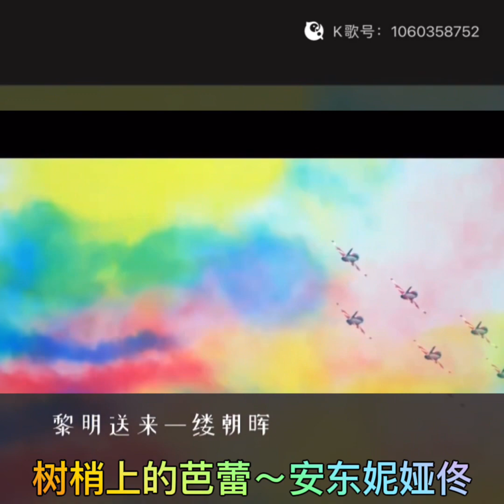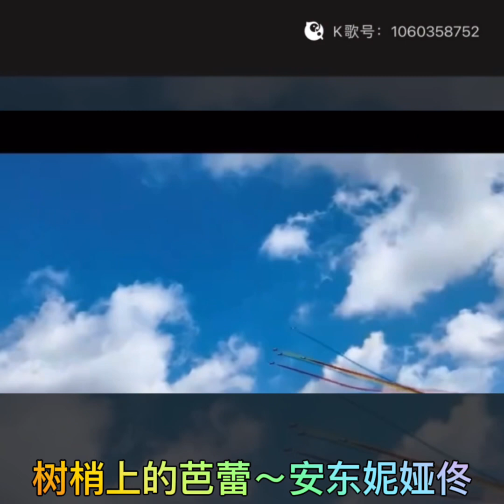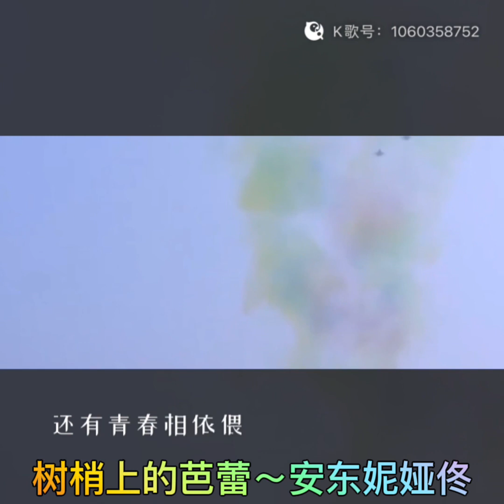树梢上的芭蕾